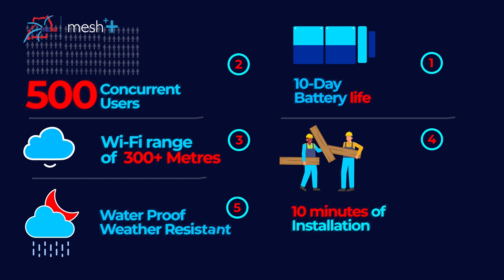RENU - Mesh++ - Solar-powered Routers Manufactured in Uganda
Solar-powered Routers - WiFi Anywhere

RENU partners with Mesh++ to manufacture solar-powered Internet routers in Uganda.